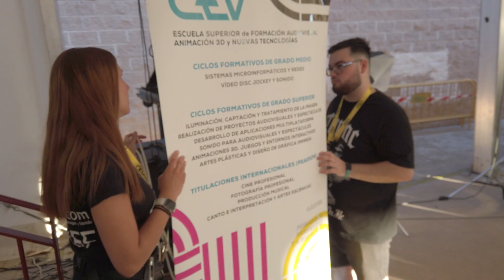RESUMEN DIA 3 | SECCIÓN OFICIAL DIA 1 FEC XVI 🏆⭐️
Un resumen de nuestro primer día en la carpa Quijotes y Sanchos, muchas gracias a todos por su apoyo, de nuevo hemos tenido aforo completo, y eso nos motiva a seguir adelante, ofreciendo el mejor cine en corto para Villamayor ⭐️

¡Nos vemos en la XVI Edición!